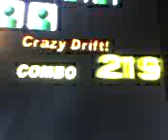Super Crazy Drift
221 Combos